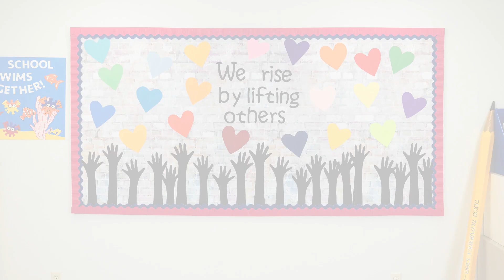Fadeless® Paper Graffiti Wall Lifting Others Bulletin Board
The Lifting Others bulletin board works to inspire your students to spread positivity in the classroom. You can personalize this board by tracing your students' hands and arms and have them cut hearts out in the color of their preference. You can also make this more personal by using Prang Shades of Me construction paper or Tru-Ray Shades of Me construction paper for skin tone-colored hands and arms.